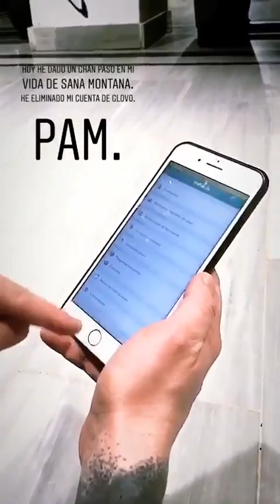MARIO JEFFERSON @MARIOJEFFERSON INSTAGRAM STORIES COMPILATION 08 DE MARZO DEL 2018